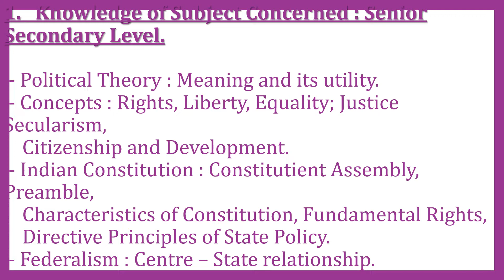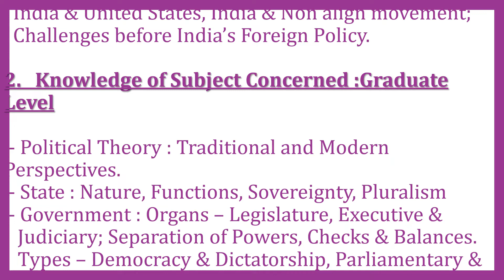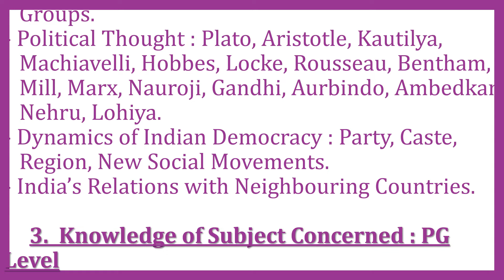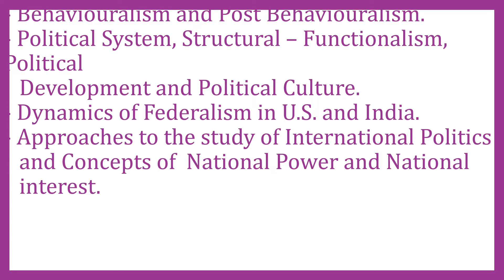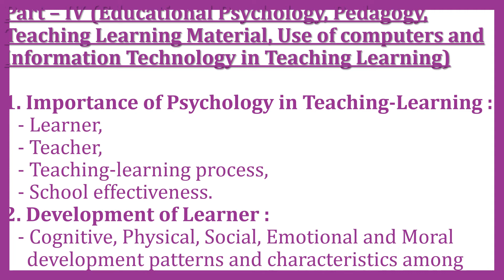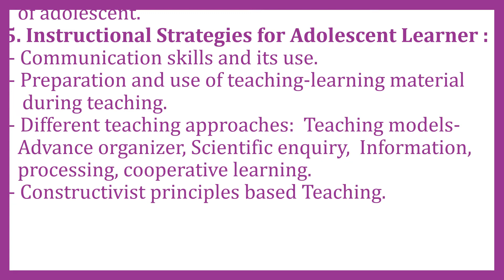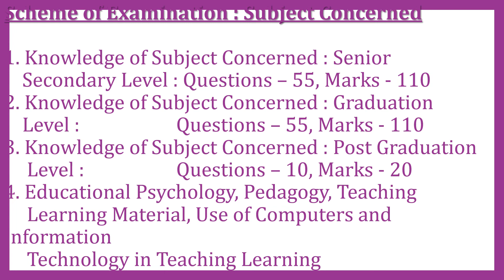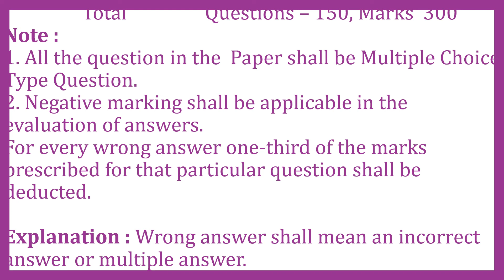RPSC 1st Grade Teacher Syllabus For Political Science